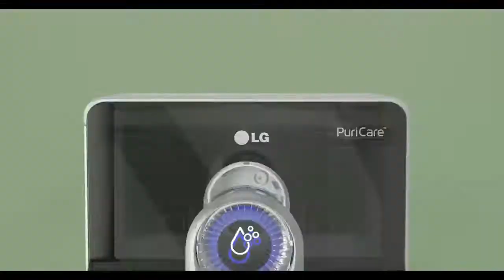CASTING REEL | LG TRUE WATER PURIFIERS (Spread Love and Care) - TVC